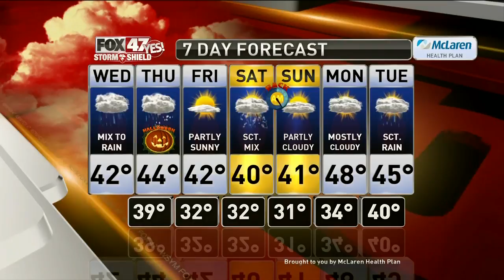Claire's Forecast 10-30